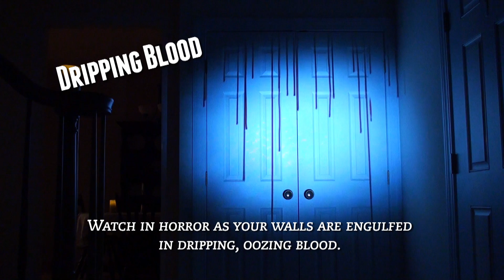AtmosFX Blood Walls Digital Decoration Trailer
Turn any environment into a blood bath with an assortment of macabre illusions. Observe the splatters of a horrific slaughter, witness the bloody scrawling of eerie messages, and paint the walls red with an oozing flood of gore.